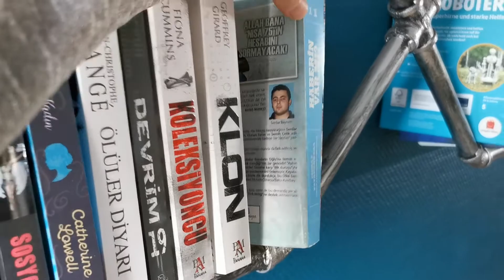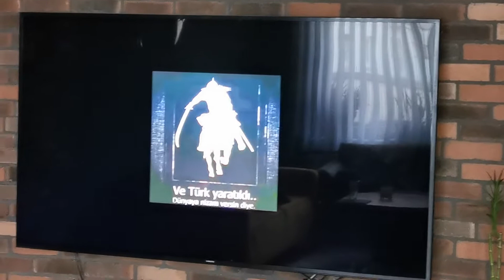Yerli mucid Abdusamed Muhammed Batu Alp Bayram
Yerli mucid Abdusamed Muhammed
Batu Alp Bayram

Btctv
BatuCukTv🇹🇷
Serdar Bayram